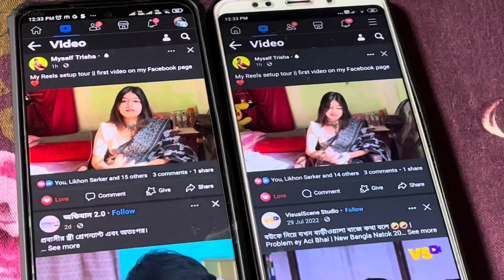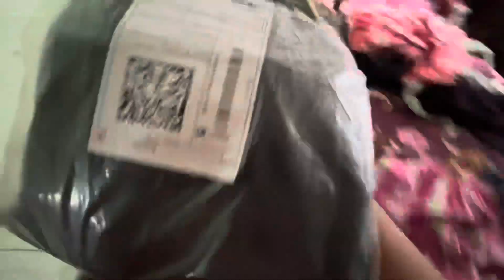A day in my life Part #2 - Myself Trisha | Vlog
Hey cuties ,
This is  another Day in my life | | GO & FOLLOW MY FACEBOOK PAGE 🥹📌 | | Don’t forget to like this video 🫠| Hope you guys will like this | Keep supporting me | Thanks to all for your love on all of my  videos 😍❤️ | Stay healthy & Safe | Hare Krishna 🙏🏼

Topics covered in this video:
Adayinmylife
Productive day in my life
Dailyvlogs
Vlog
Myvlog
trisha vlog
myself trisha vlog
trisha vlogs
myself trisha vlogs
new vlog
myself trisha
A day in my life part #2
new vlogs
daily vlogs
mini vlog
first vlog